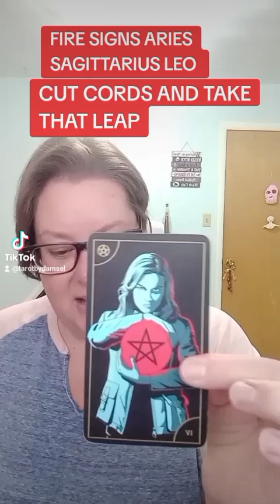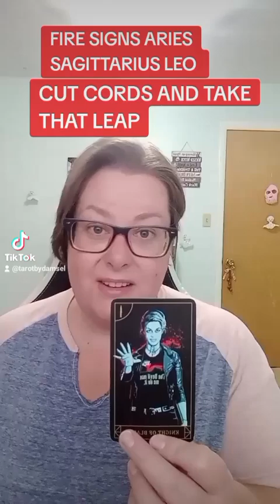🔥 ARIES SAGITTARIUS LEO JULY 29-AUG 5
Welcome home ♥